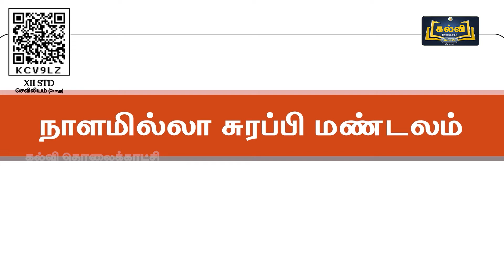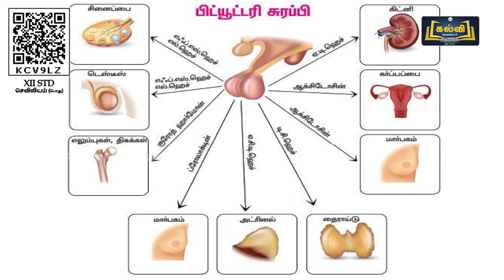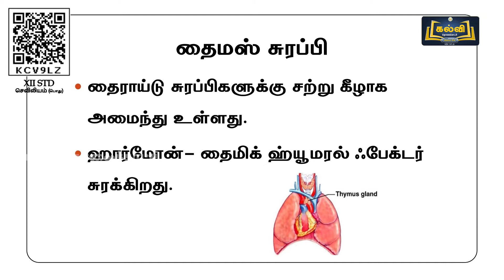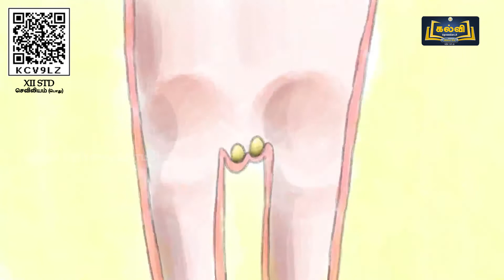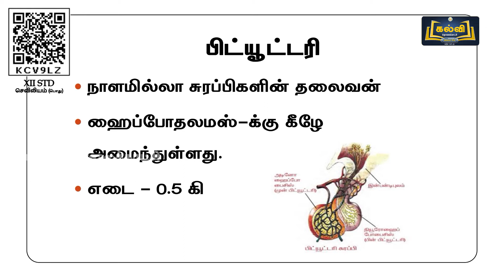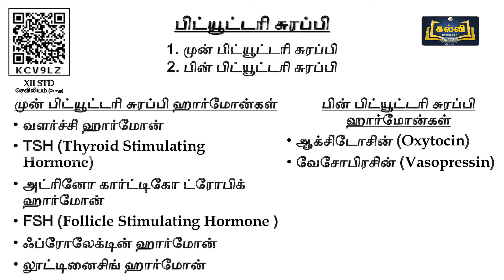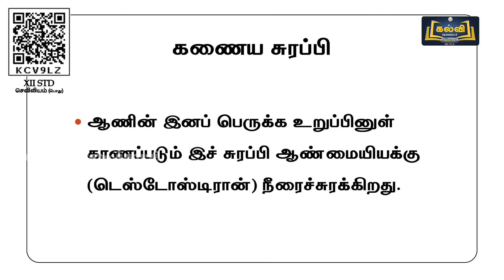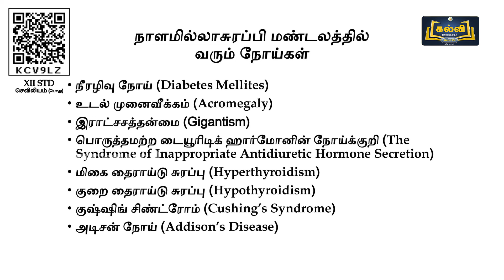Class 12 | வகுப்பு 12 | செவிலியம் - பொது | உடல்கூறு மற்றும் உடலியல் | அலகு 1 | KalviTv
இப்பாடத் தொகுப்பில் அலகு ஒன்று பகுதியில் உள்ள "உடல்கூறு மற்றும் உடலியல்" என்ற தலைப்பின் கீழ் உள்ள நாளமில்லா சுரப்பி மண்டலம் என்பன பற்றி ஆசிரியர் விளக்குகிறார்.